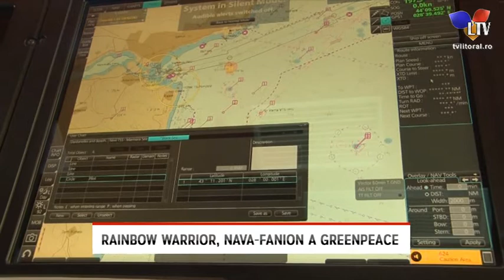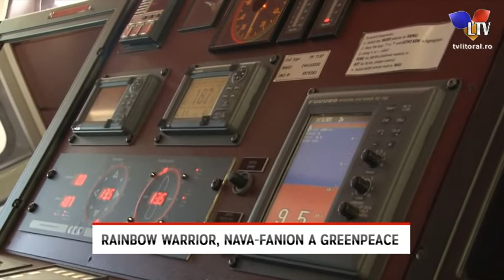Rainbow Warrior, nava-fanion a Greenpeace - Litoral TV